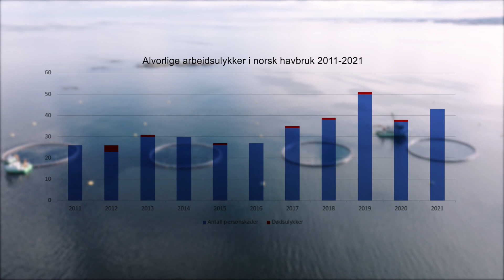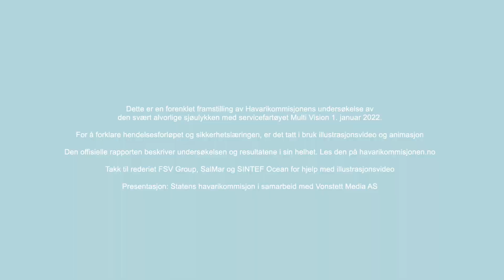Svært alvorlig sjøulykke, havbruk, ved Frøya, 1. januar 2022